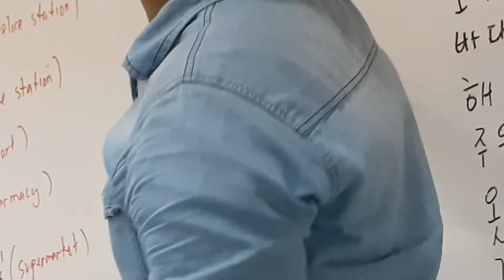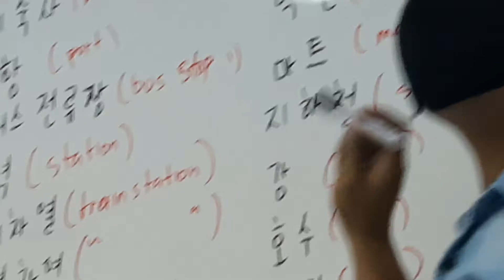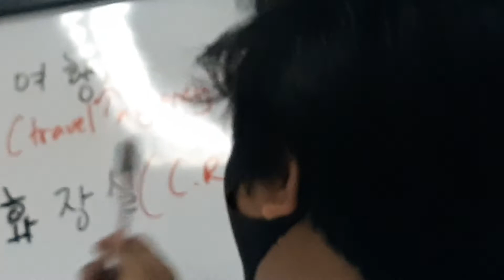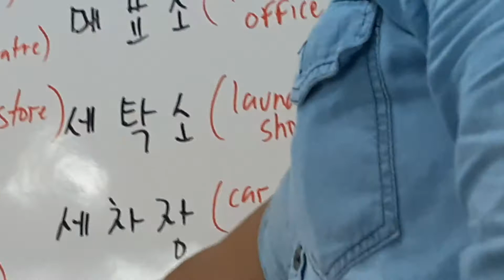i wonder if what was that meaning 🤔 11